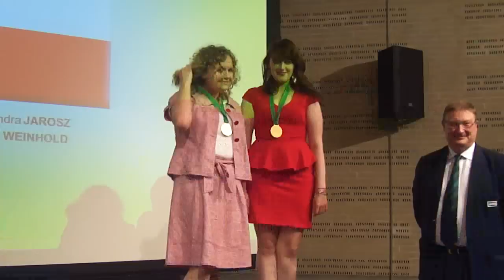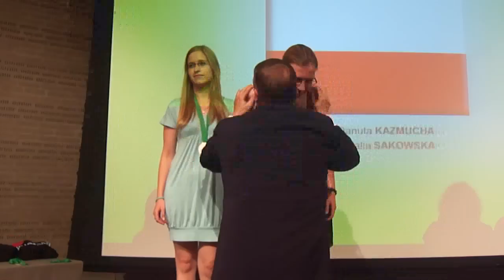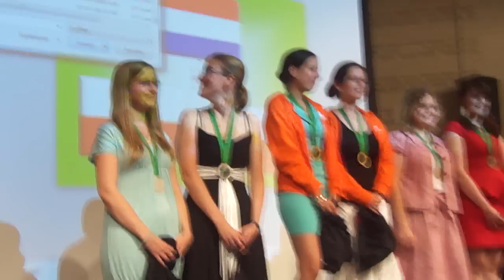11th European Youth Bridge Championships 2012 - Girl Pairs Trophy Ceremony